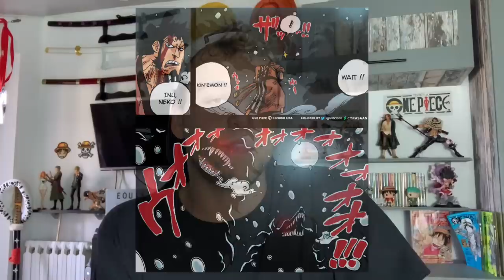ONE PIECE 990 - TRAICION A KAIDO, UN NUEVO ALIADO!